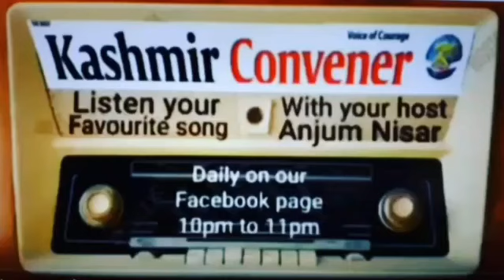AP KI FARMAISH WITH your host ANJUM NISAR 16-10-2020